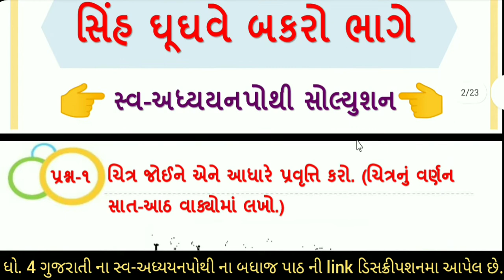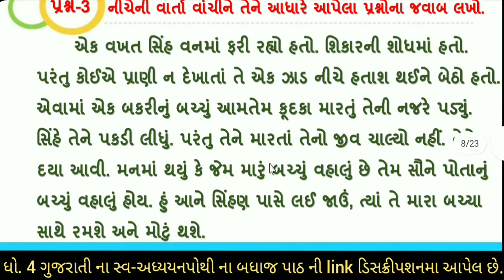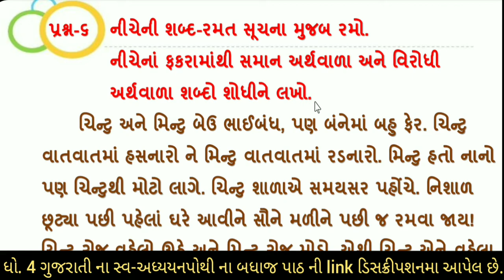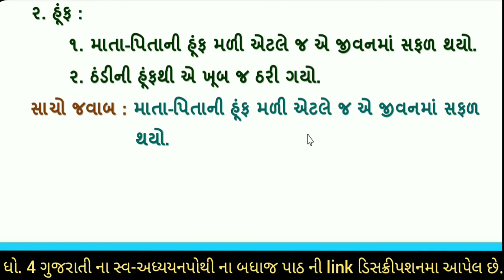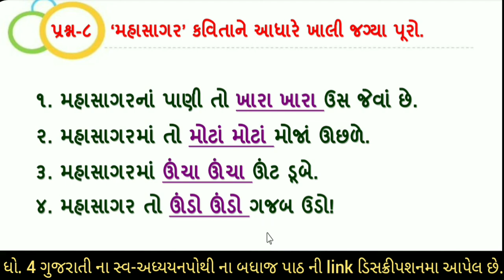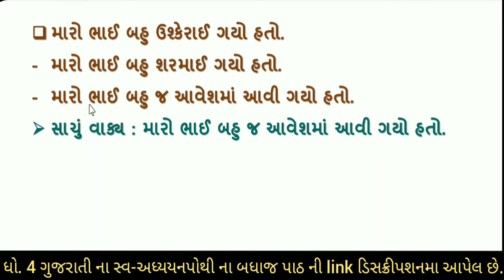dhoran 4 gujarati swadhyay pothi part 4 - std 4 kuhu ch 4 swadhyay pothi - ઘોરણ 4 ગુજરાતી સ્વાઘ્યાય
std 4 gujarati ch 4 swadhyay pothi | std 4 kuhu swadhyay pothi ch 4 | dhoran 4 gujarati swadhyay pothi | swa adhyayanpothi | kuhu swadhyay pothi dhoran 4 | dhoran 4 kuhu ch 4 swadhyay pothi | kuhu swadhyay pothi ch 4 sinh ghughave bakaro bhage

toran char kuhu ch 4
dhoran 4 kuhu ch 4
ધોરણ 4 સ્વાધ્યાયપોથી પાઠ 4
swadhyay pothi dhoran 4
dhoran 4 vishay kuhu swadhyay pothi
ધોરણ 4 કુહુ સ્વ અધ્યયન પોથી,
dhoran 4 gujarati chalo yaad kariye
std 4 gujarati chalo yad kariye
ધોરણ 4 ગુજરાતી ચાલો યાદ કરીએ
ધોરણ 4 ગુજરાતી  સ્વાધ્યાયપોથી
chalo yad kariye dhoran 4 gujarati
sva adhyayanpothi std 4 kuhu
toran 4 gujarati chalo yad kariye
dhoran 4 gujarati bridge course
swa adhyayan pothi std 4 kuhu
std 4 kuhu ch 3  swadhyay pothi
ધોરણ 4 સ્વાધ્યાયપોથી ગુજરાતી
standard 4 kuhu chalo yaar kariye
std 4 kuhu chalo yaar kariye
swa adhyayan pothi std 4 kuhu ch 4
સ્વ અધ્યયન પોથી ધોરણ 4 gujarati પાઠ 4